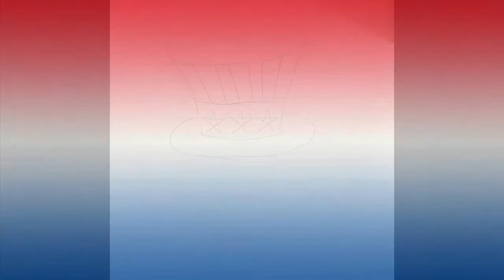How To Draw A Fourth Of July Hat🇺🇸 step by step|Drawing With Leila